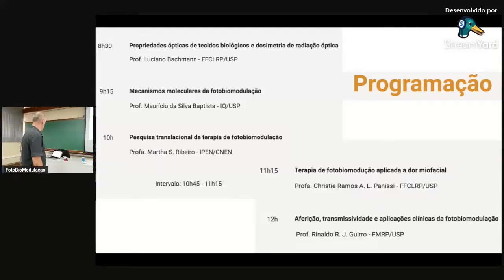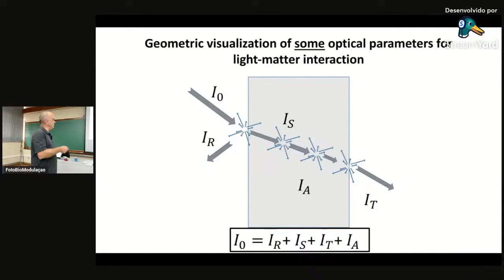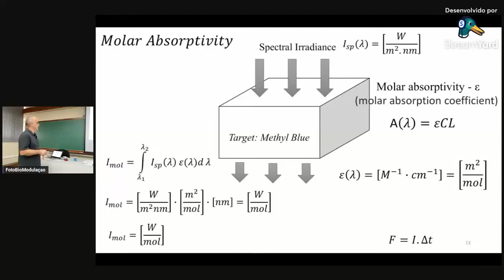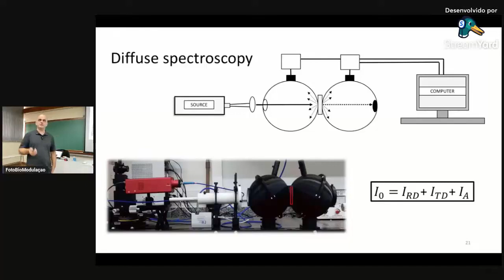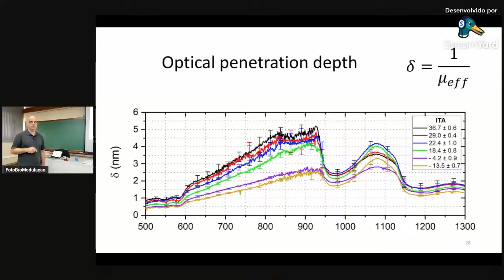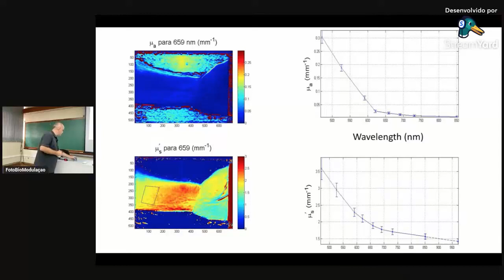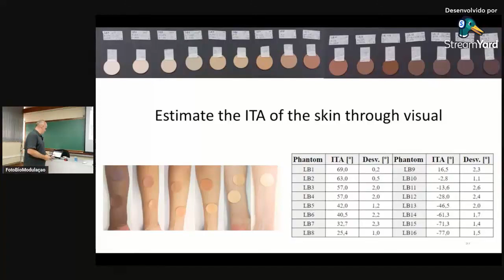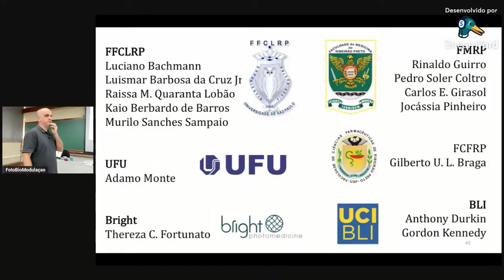Propriedades ópticas e Dosimetria - Simpósio de FotoBioModulação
Palestra sobre propriedades ópticas de tecidos biológicos altamente espalhadores e a dosimetria da radiação óptica. Apresentação do Prof. Lucaino Bachmann no Simpósio de Fotobiomodulacão.